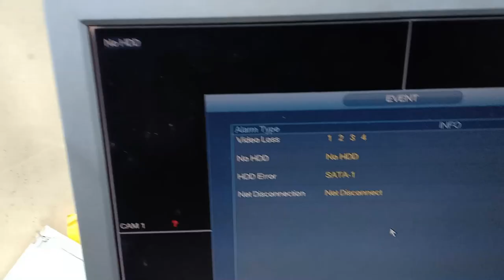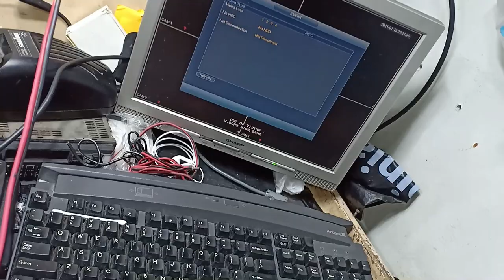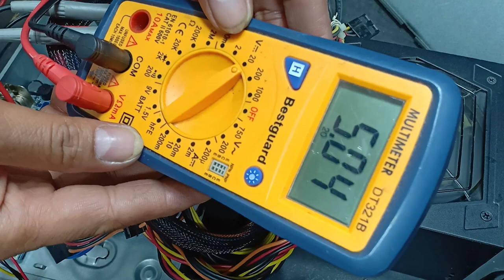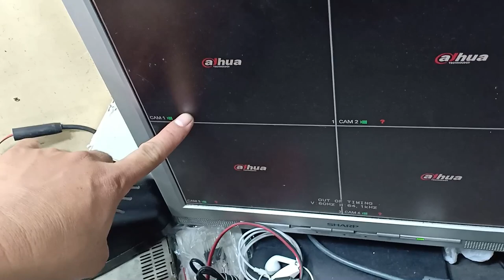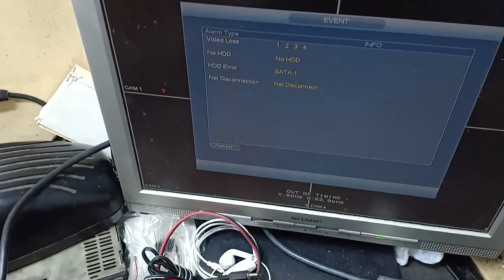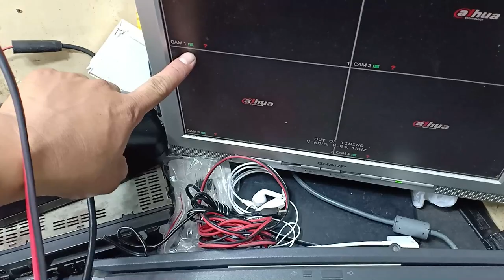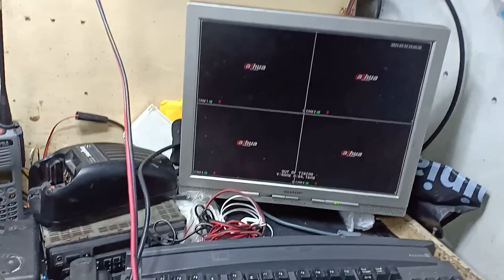CCTV DVR (Main Board Repaired) No HDD/HDD ERROR